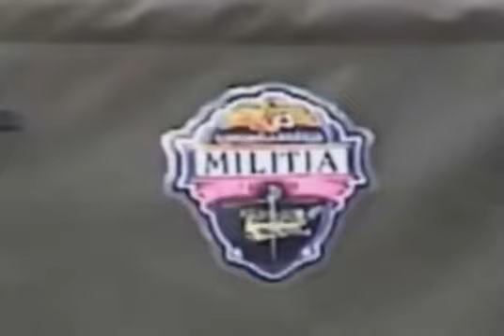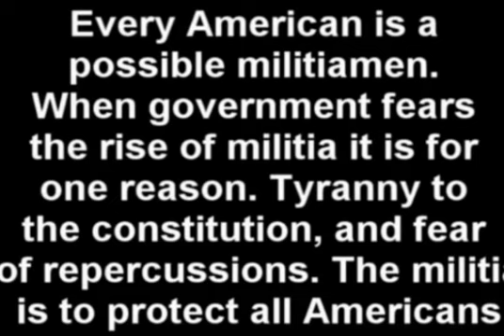The American Militia is an American necessity! Now more than ever before!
Never give up your Unalienable or Natural "Rights" that are given to you by God or whatever power of Nature that you believe in! Your"rights" are NOT given to you by the Constitution" or the US Government because anything that they have the power to "give" they can also "take"!  The purpose of the US Constitution is to "restrict" the Government to "infringe upon" or  "take" from "THE PEOPLE"! And YES! When We stand together it scares the HELL out of them!

They know that your Unalienable "Rights" are given to you by God and NOT them! They also know that they cannot compete with the power of God & your faith and that's why they have forced the LIE of the Separation of Church & State down your throats over the last 60 years. They know that if they can separate You from your faith, your foundation & your value system then they can conquer you, control you & ultimately enslave you! ! TH